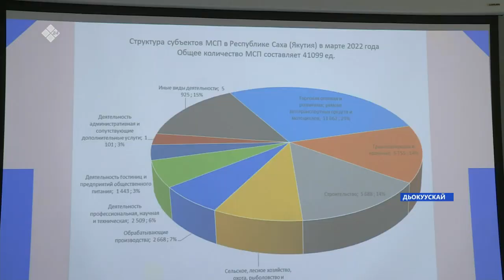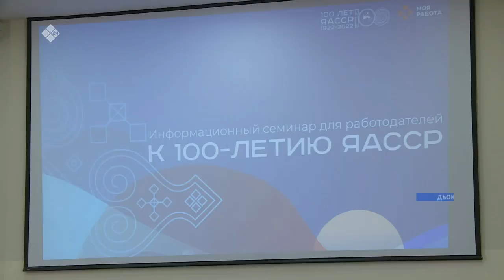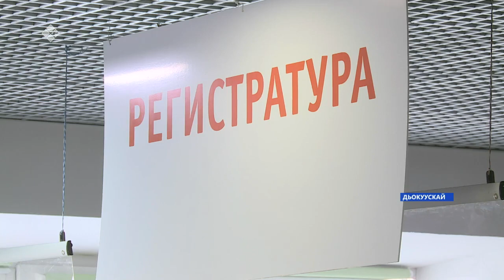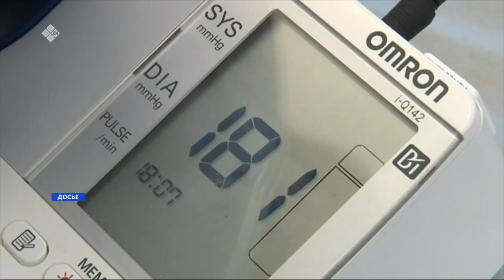«Саха сирэ» информационнай биэрии. Муус устар 07 күнэ 13:30ч